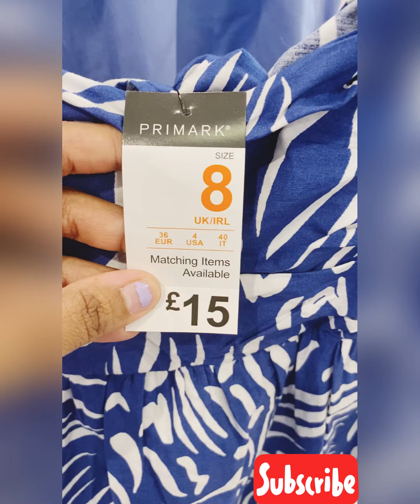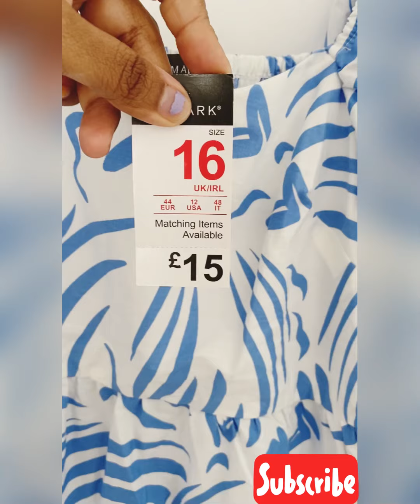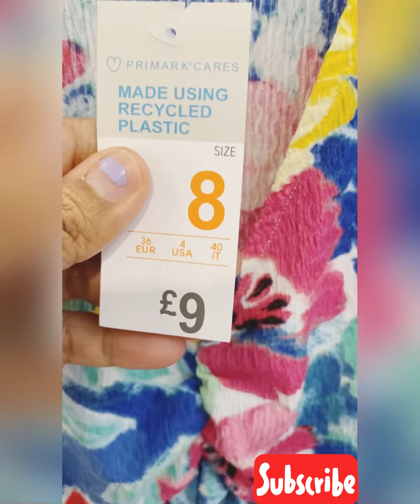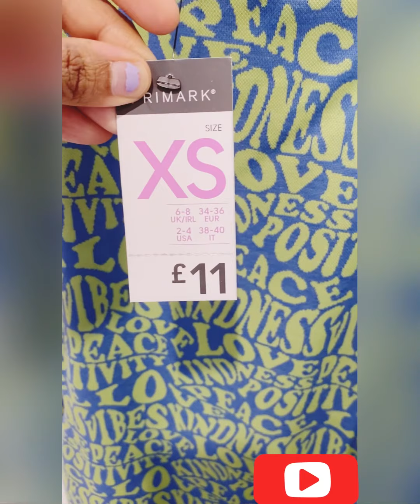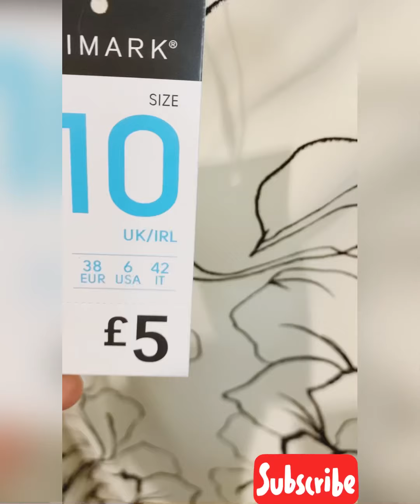Primark/July2022 Summer Collection